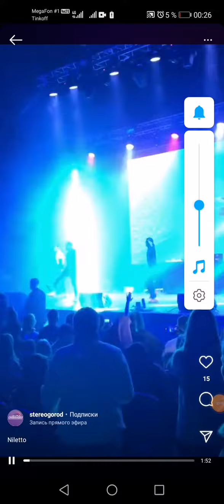NILETTO Сочи 03.01.2022 ч.3 Роза Холл Роза Хутор